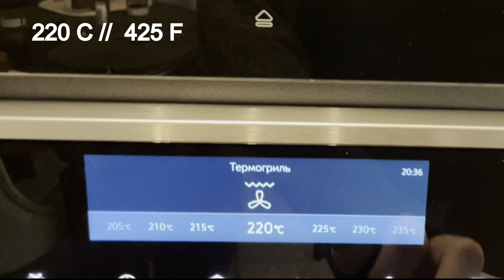Surprisingly Baked Sweet Potato and Green Salsa Recipe!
Heavenly baked Unbelievable sweet potato with Italian cheese stracciatella cheese and arugula sauce! You can replace stracciattella with burruta cheese and it will be just as delicious!

• Preheat the oven to 220°C (435°F)
• Cut the sweet potato in half
• Make small vertical and horizontal cuts
• Finely chop the garlic
• Add olive oil to the unsalted butter
• Add chopped garlic into the mixture
• Spread the butter and garlic mixture on the sweet potato
• Bake the sweet potato for 30-40 minutes
• Mix in the arugula, basil and pine nuts
• Add olive oil, salt and pepper
• Add garlic from oil mixture to sauce
• Add salt and pepper to sauce
• Blend all together
• When the sweet potato is done, spread the stracciatella or burrata cheese on top
• Drizzle arugula sauce on top